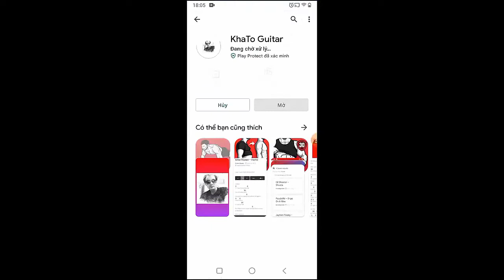Nathan Evans - The Last Shanty | Guitar Tutorial